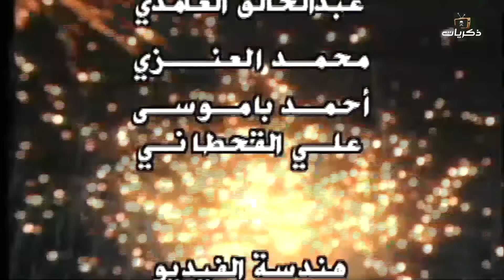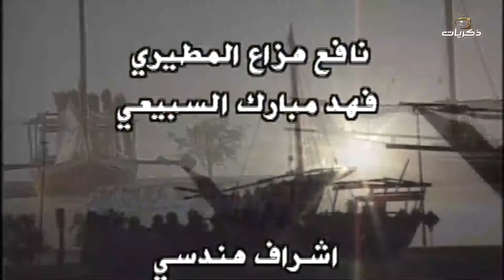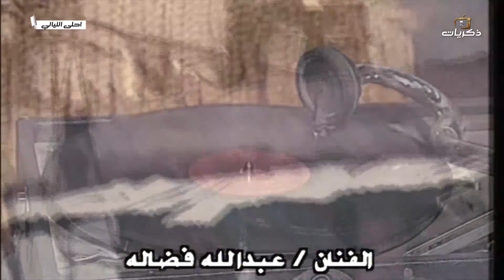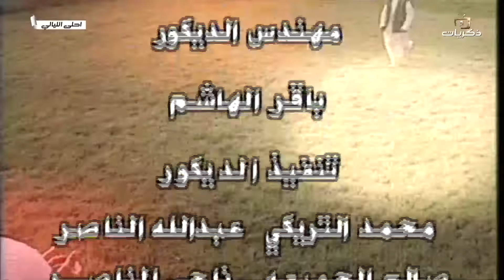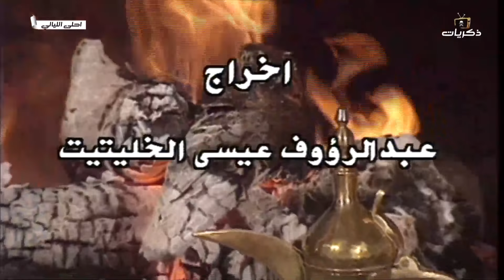برنامج أحلى الليالي - الاستاذ صالح الذكير -الجزء الأول-